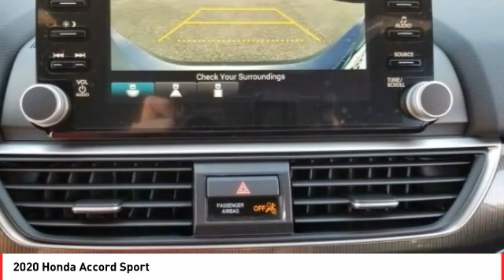2020 Honda Accord Cathedral City CA 823663